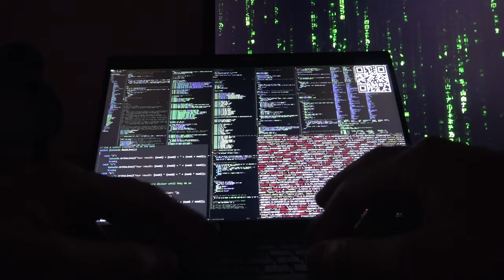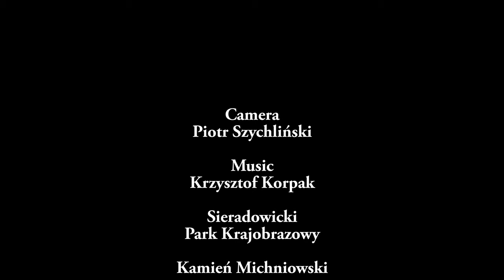Coding Trips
Warto wyrwać się z home office.

Piotr Szychliński

Muzyka
Krzysztof Korpak